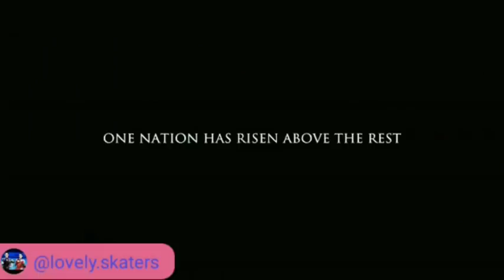СКОЛЬКО ЧАСОВ ЛЬДА ВЫДЕЛЯЕТСЯ И КАК ДОЛГО ДЛИТСЯ ТРЕНИРОВОЧНЫЙ ДЕНЬ У ОРСЕРА БРАЙАНА？YUNA KIM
Брайану Орсеру 56 лет, он двукратный серебряный призер Олимпийских игр в одиночном мужском катании, чемпион мира 1987 года. После завершения спортивной карьеры стал тренером. Воспитал таких звезд, как олимпийская чемпионка 2010 г. Ким Юна, двукратный олимпийский чемпион (2014 и 2018 гг.) Юдзуру Ханю, двукратный чемпион мира (2015 и 2016 гг.) Хавьер Фернандес.